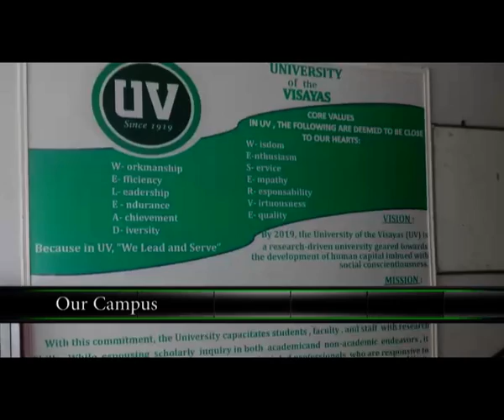MBBS in University of visayas, Philippines - Truematics India admission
Study MBBS in Philippines

University of Visayas - Cebu city

Course: BS MD
Duration: 5 years and 4 months

For admission please call @ 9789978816